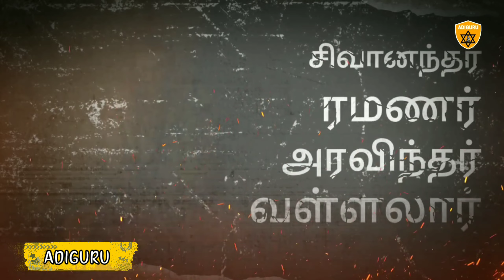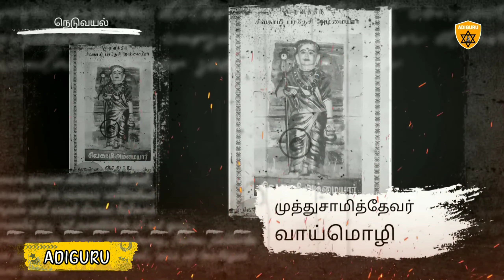The Forgotten Yogini Sivagami Paradesi amma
People who chose Bhakthi margam imagined the deities in various forms

 however no one had chosen to consider a deity as her own child and worship him

Yogini Sivagami amma was one such person  who considered Lord Subramanya as her own child,

and devoted her entire life showering her love and affection as a compassionate mother towards the lord

She Born in 17th century in Neduvayal near Tenkasi, Tamilndu

she was married to Anngamuthu Devar  and was not having a kid of her own for a long time.

An Islam saint by name Valar Masthan who visited their mutt

guided her to consider Lord Thirumalai Murugan  as her own child and take care of him

Along with her husband she immediately went to thirumalai Murugan temple

which was literally located in a small hillock surrounded by a thick forest.

and since that day she devoted her entire life to the deity by renovating the temple and offerings to the lord.

She lived in such a devotional state that Her each breath uttered Lord Subramanyas name.

Her jeeva samadhi Temple is located at the foothills of Thirumalai murugan temple.